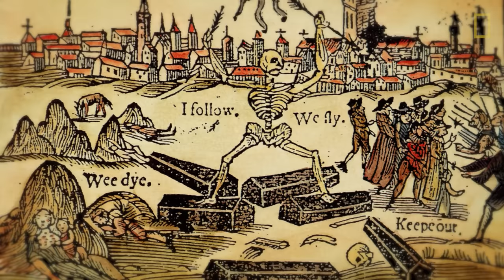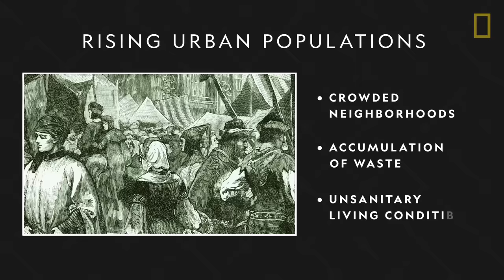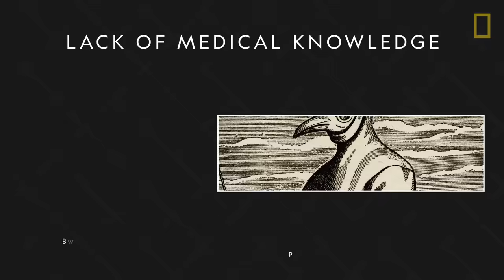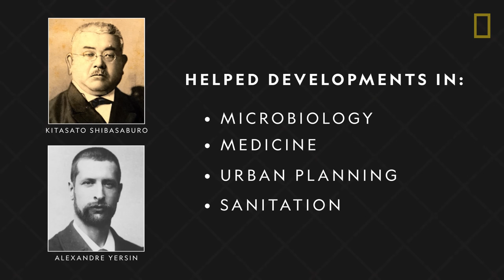Plague 101 | National Geographic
What is plague? How many people died from the Black Death and the other plague pandemics? Learn about the bacterium behind the plague disease, how factors like trade and urbanization caused it to spread to every continent except Antarctica, and how three devastating pandemics helped shape modern medicine.